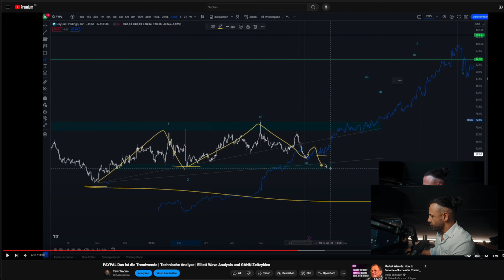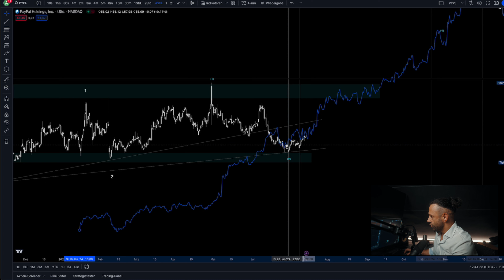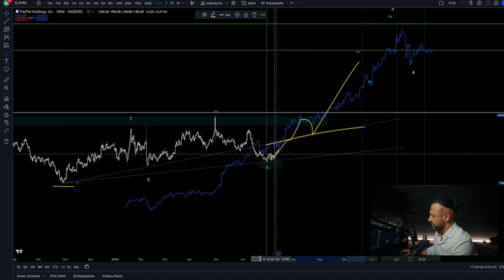PAYPAL Das ist die Trendwende | Technische Analyse | Elliott Wave Analysis and GANN Zeitzyklen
►Lernen Sie das Traden für nur 89,95 € im Monat. Melden Sie sich direkt an

Risikowarnung:Bitte beachten Sie, dass die Inhalte auf diesem Kanal keine Anlageberatung im Sinne des WpHG darstellen. Alle Inhalte dienen ausschließlich der Information und Unterhaltung und spiegeln lediglich meine subjektive, persönliche Meinung wider. Wir fordern unsere Zuschauer ausdrücklich auf, sich zu den Inhalten eine eigene Meinung zu bilden und bei Bedarf professionelle Beratung einzuholen.